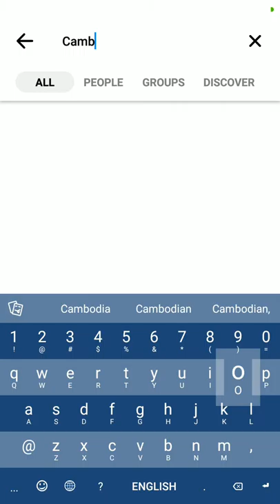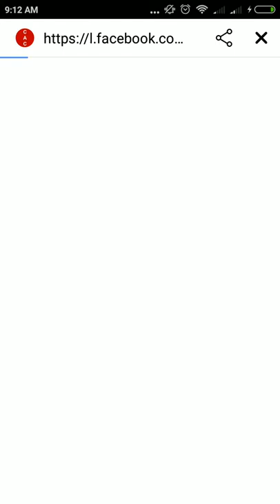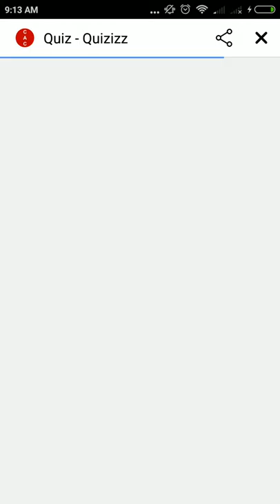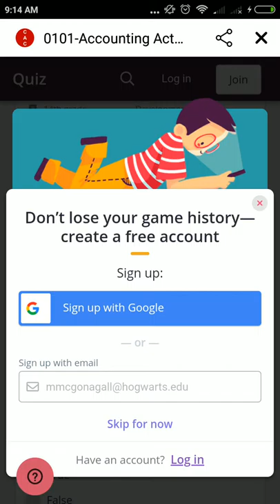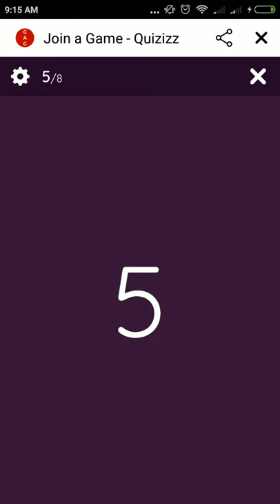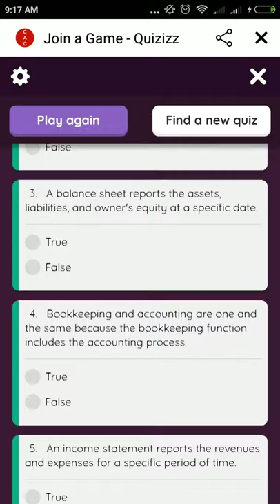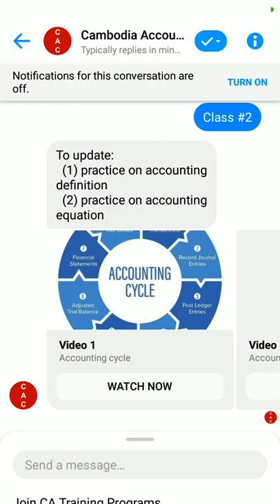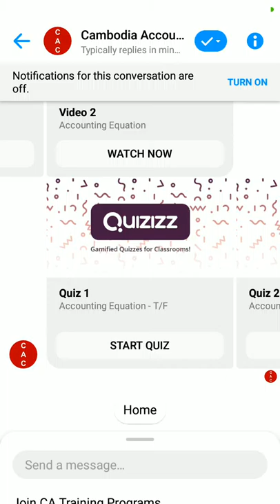Play to learn Bookkeeping